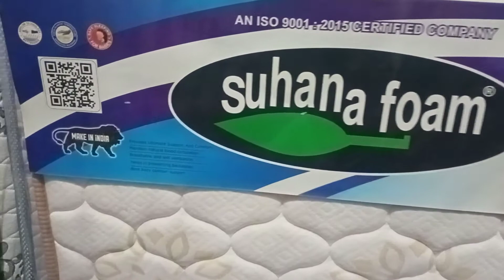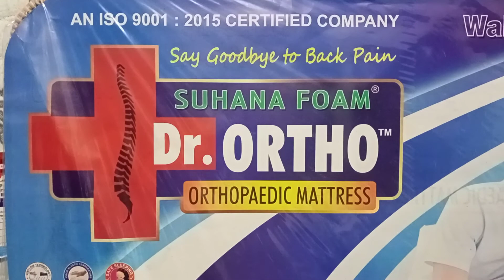Dr Ortho original mattress